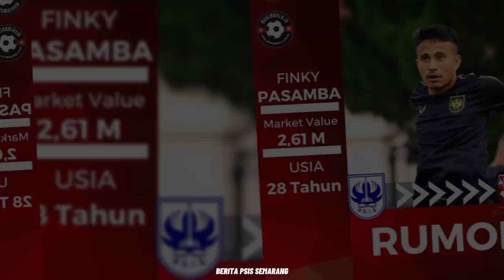BERITA PSIS SEMARANG HARI INI RABU 12 APRIL 2022